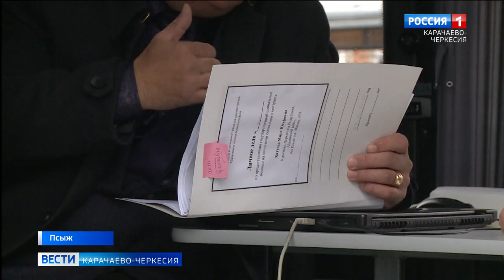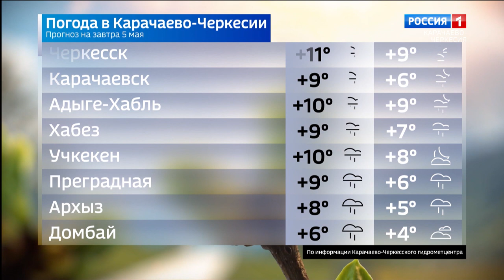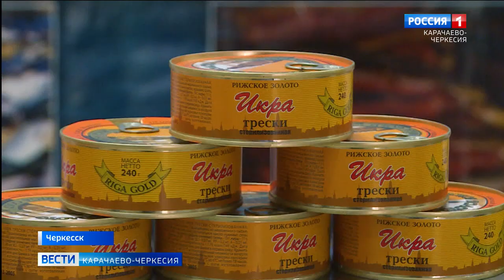Вести Карачаево-Черкесия 04.05.2022